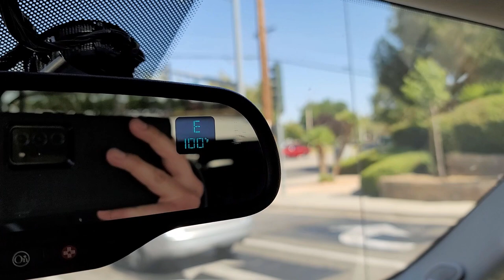Mall In the Middle Of Nowhere.... Gotta Have Deals @ Angelope Valley Mall Right?!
I happened to be up in Lancaster so of course I had to check out the local mall since I drove way the heck out there. I found a couple of steals the last time I went out here so I figured I could find some deals.

As most of you know, this channel is all about finding steals and deals on sneakers and finding the dopest rare sneakers for retail. We def avoid paying them crazy resell prices. I try my best to have a sneaker vlog for yall every morning and have had over 750 videos in the last 2 yrs. I definitely appreciate yall supporting the channel and helping this tiny channel grow.

Antelope Valley Mall:
1233 Rancho Vista Blvd